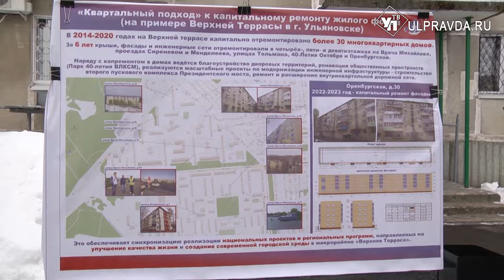Деньги на красоту, коммуникации и «погодники». Как ремонтируют дома в Ульяновской области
Несмотря на пандемию, дома отремонтировали. Напомним, в период ограничений весной прошлого года ремонтные работы «замораживали». Но это не помешало выполнить годовой план – 223 многоквартирных дома стали уютнее, жилищные условия улучшили около 15 тыс ульяновцев.